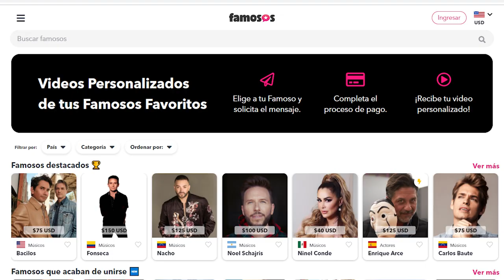¿FERNANDO EID COBRARÁ POR SALUDOS? | Chico Play